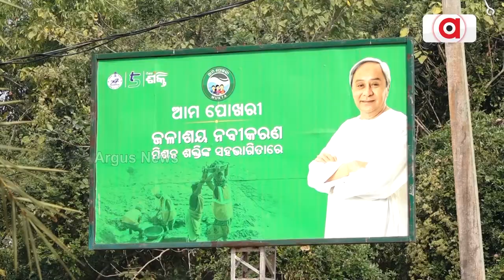Balasore: Pond Renovation Under Mukta Yojana A Scam By Odisha Govt!